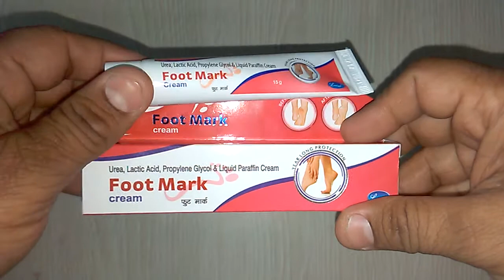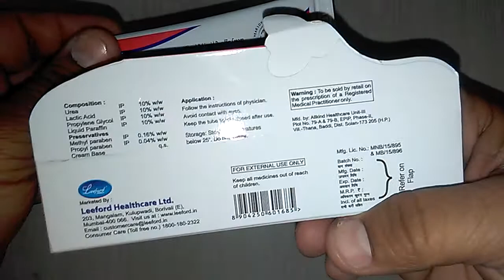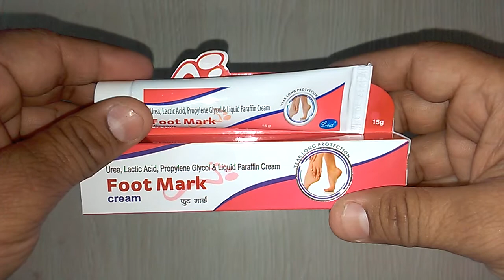Foot Mark cream review पैरों की फटी एड़ियों को कोमल सुन्दर बनाने के उपचार !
COMPOSITION
Urea 10 % w/w + Liq.paraffin 10 % w/w + lactic acid 10 % w/w + propylene glycol10 % w/w

INDICATION
Urea-10% hydrate skin 15% accelerate fibrin degradation, 20-30% are antipruritic, break down keratin, decrease the thickness of the stratum corneum and are used in scaling conditions such as ichthysosis, 40% are proteolytic and may be used to dissolve and peel dystrophic nails. Liquid paraffin is considered to have a limited usefulness as an occasional laxative.lactic acid-This medication is a chemical compound, prescribed for dry skin (Xerosis).propylene glycol-It is used in electronic cigarettes.

PHARMACODYNAMICS
Urea-As a humectant, urea draws water into the striatum corneum onlinemedicine,medicine,ayurveda,ayurved ,Ayurvedic Instagram id vijaylahore4262